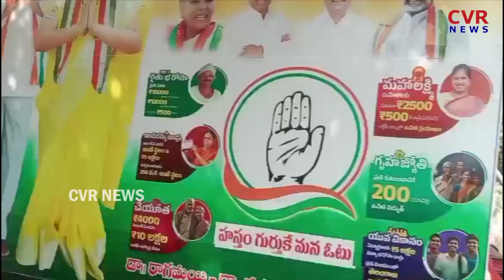సత్తుపల్లి లో కాంగ్రెస్ జోరు..గెలుపు ఖాయం అంటున్న నేతలు| Sathupalli congress Leaders | khammam | CVR